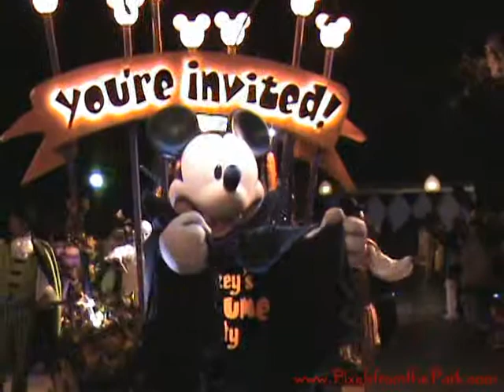Mickeys Costume Party Parade-Halloweentime at Disneyland 2010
There's nothing like a good Disney parade to get you dancing and singing and Mickey's Costume Party , while not the best of the bunch, is still a rousing good time, especially with the Halloween spirit in the air.